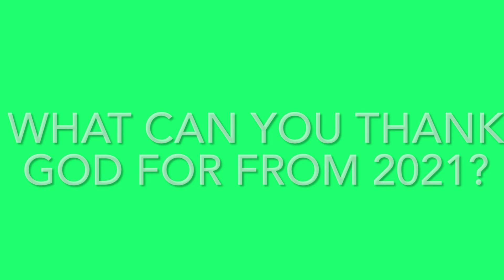Sunday Message: Reframe your past to change your future 2.1.22